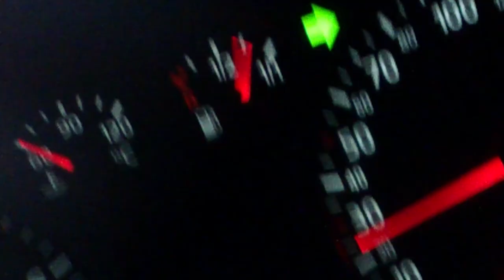Crazy fuel gauge dance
Audi A6. Fuel gauge starts to dance till it "warms up" :)
Happens only in cold weather and if there is more than half the tank of fuel.